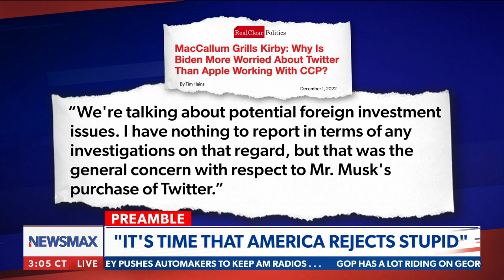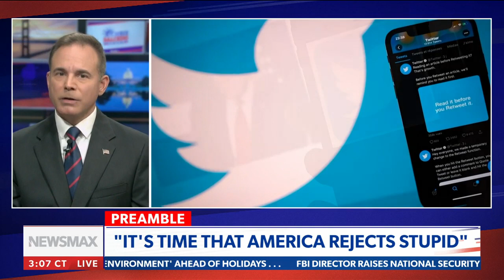Salcedo: America must reject stupid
Chris Salcedo explains why America has to begin rejecting stupid, including scientifically & when it pertains to crime & culture - via. The Chris Salcedo Show on NEWSMAX.